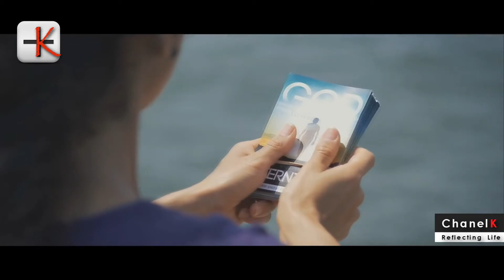🧿BlueTalks-සොනිරු පුතා- ටී .එම් ජයරත්නයන්ගේ අලුත්ම ගීතය-T.M Jayaratna Song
සොනිරු පුතා-  ටී .එම් ජයරත්නයන්ගේ අලුත්ම ගීතය

ටී .එම් ජයරත්න නම් අපගේ විශිෂ්ට ගායනවේදියාගේ හඬින් ද , නාලක අංජන කුමාරගේ  සංගීතයෙන්  සහ  දයානන්ද සෙනරත්ගේ වෙනස්වූ පදරචනයෙන්  හැඩවූ  මේ අපූරු නැවුම් ගීතයේ මිහිර මොහොතකට විඳ ගන්න .ඔබ නැවත නැවතත් එය රස විඳිනු නොඅනුමානය . සමාජයේ සංවේදී වෙනස් පැතිකඩක් සංවාදයට බඳුන් කරනු ලබන මේ ගීතය බොහෝ දෙනකුගේ අවධානයට බඳුන්වනු ඇති බව Chenelk අපගේ අදහසයි  .තවමත් කිසිදු මාධ්‍යයක් හරහා එලි නොදුටු මේ දුලබ ගීතය  chanelk ඔබේ රසවින්දනය උදෙසාමය